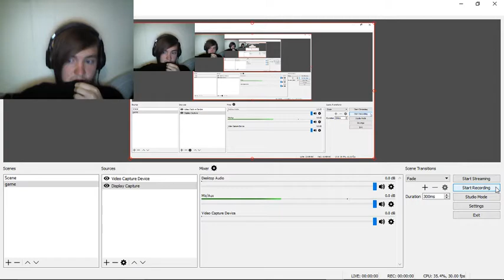Town of Salem ep.1 where what!?!?!